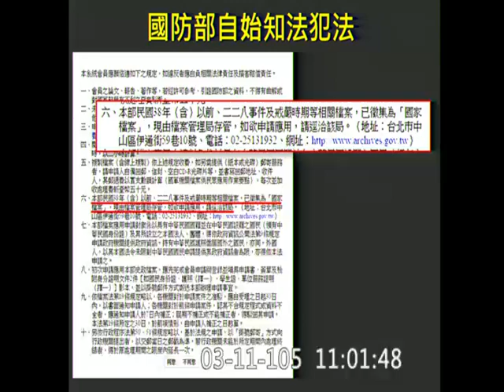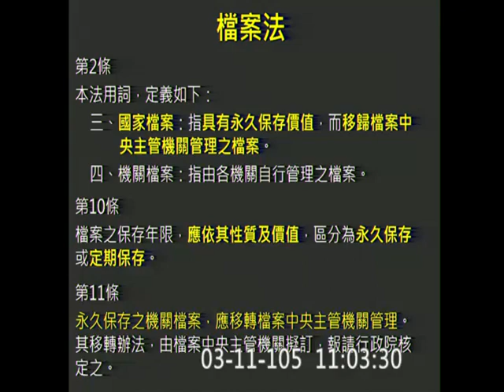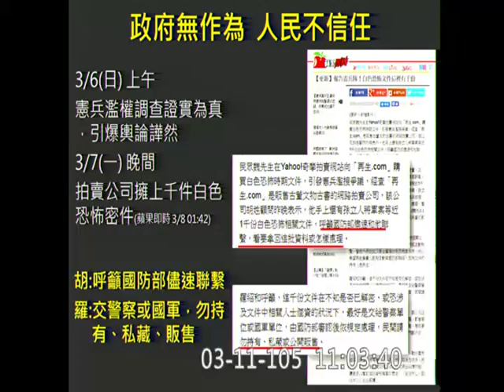20160311管碧玲質詢張善政 警惕行動落後民怨將失去信任